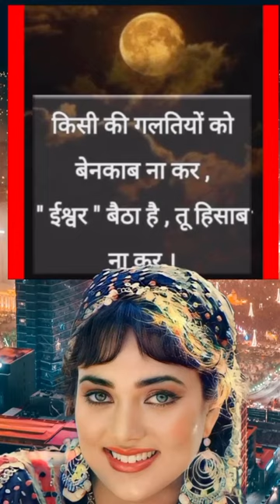👉ध्यान देने योग्य जरूरी बातें💞जीवन में काम आने वाली बातें✍️lessonable vichar